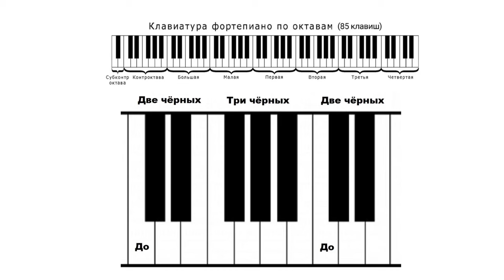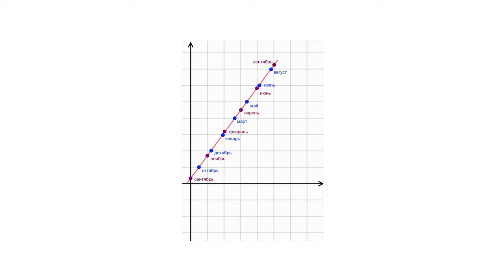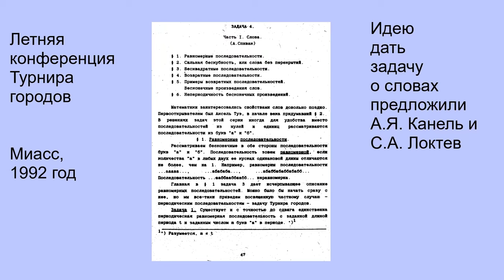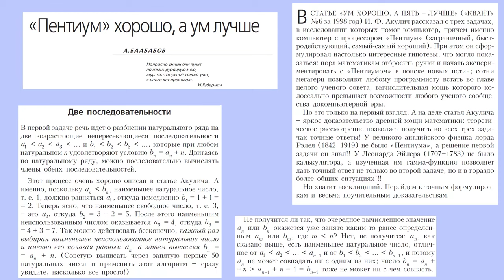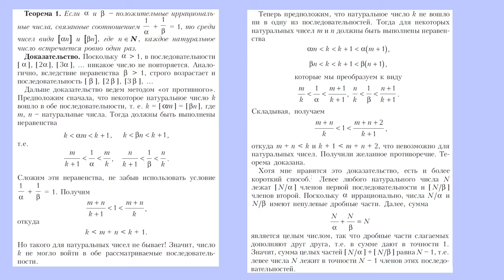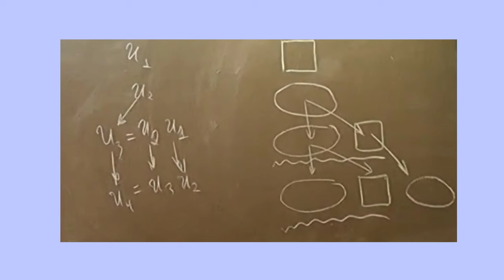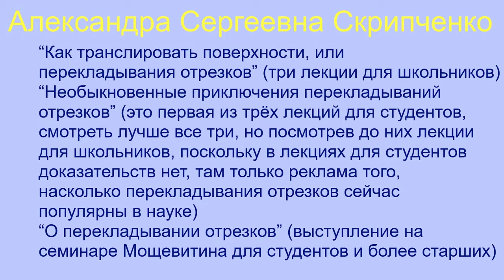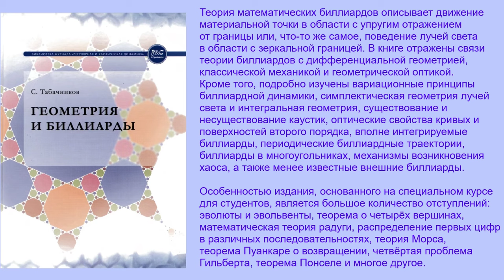Прямые на клетчатой бумаге (параграф 0, предисловие)